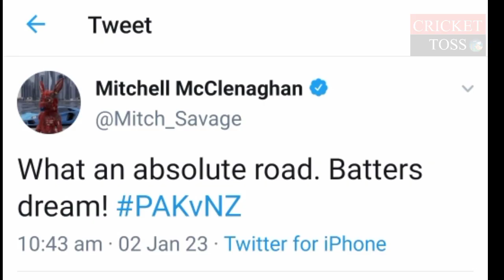Mitchell McClenaghan About National Stadium Karachi Pitch for Pak vs Nz